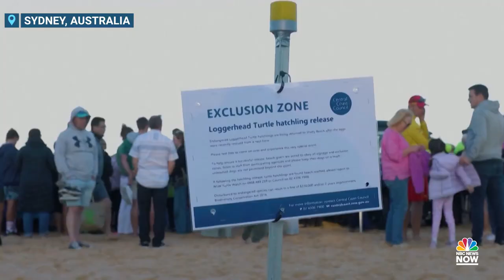Australian wildlife officials release baby turtles back into ocean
Australian wildlife officials released 130 loggerhead turtle hatchlings back into the wild after initially excavating them due to cold temperatures.